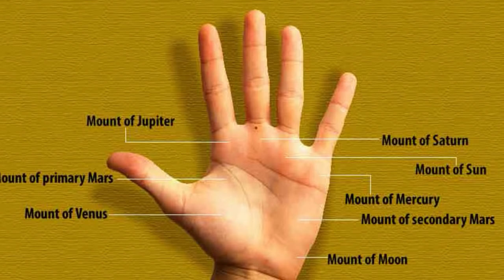💠 10 PWESTO ng NUNAL na SWERTE | LUCKY Moles sa katawan na magdadala ng KAYAMANAN?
Totoo nga ba ang nunal ay nagpapahiwatig na yayaman ang isang tao? Saan ba ang iyong nunal? sa mukha, dibdib kamay o paa? Kasama ba ito sa listahan ng mga maswerteng nunal ayon sa mga eksperto?